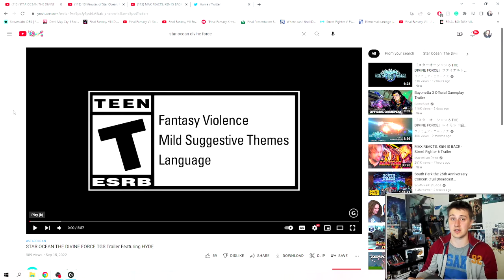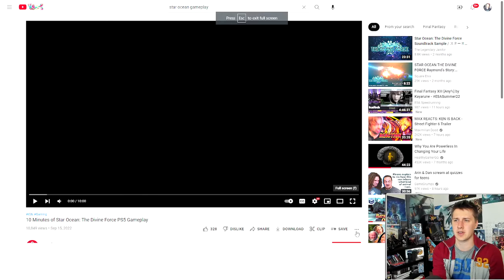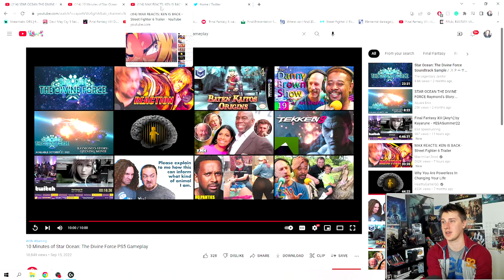Star Ocean actually looks pretty good!!-Star Ocean HYDE Trailer and Gameplay Reaction!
As a longtime Star Ocean fan, I was pleasantly surprised after seeing this trailer and breakdown of Star Ocean The Divine Force Story and Gameplay. It looks a lot better than I thought and I honestly went from thinking "eh" to now being very excited for this game next month! Can't wait to try the Demo on Tuesday which is my B-day!

This clip was captured from my twitch stream which streams regular viewing parties and games! Feel free to join!
Twitch.tv/Climhazzard_Matt

Follow on Twitter for gaming news and updates related to the games on my channel!